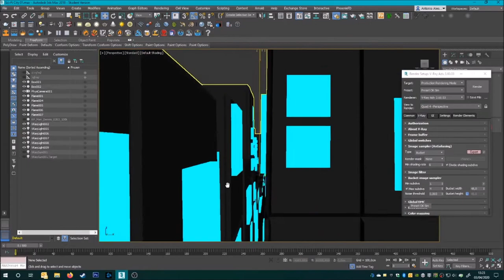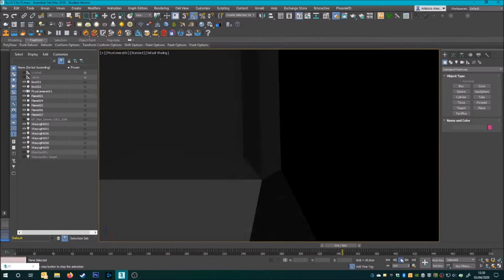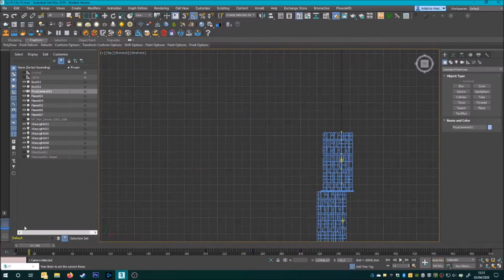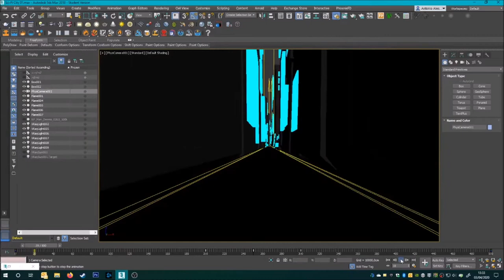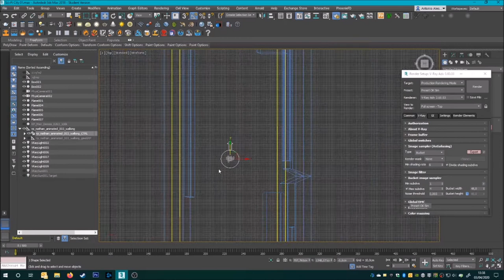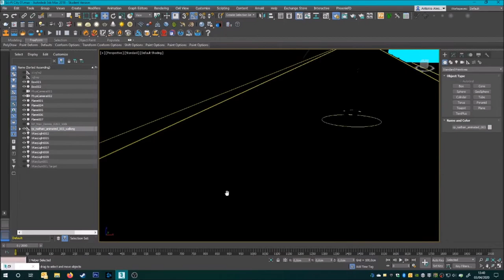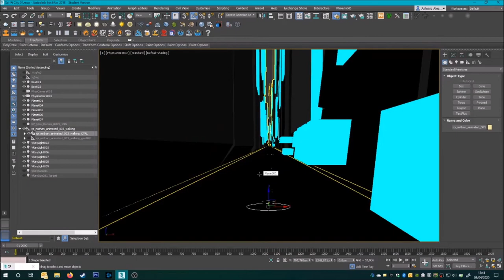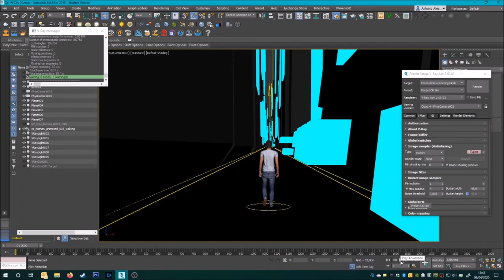Sci-Fi City Walking Through - 3D Speed art | TimeLapse (3DsMax, AfterEffects)